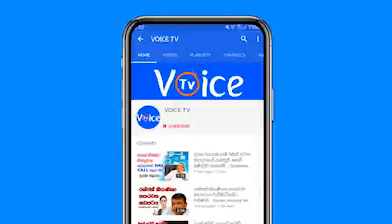හරින් පියුමි අලුත් හඩපටය - Harina and Piumi